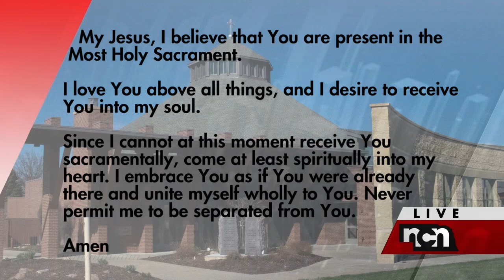Daily Mass 7 14 20